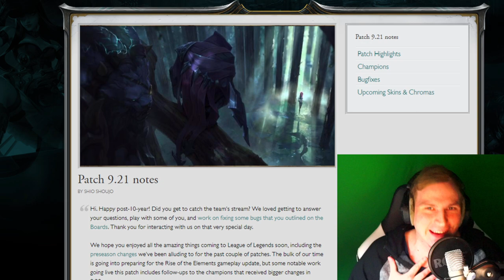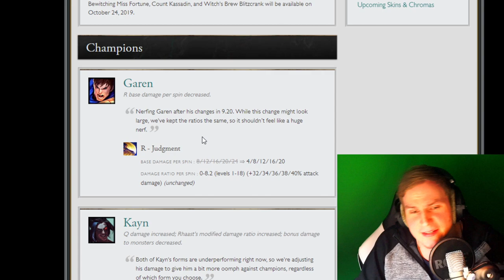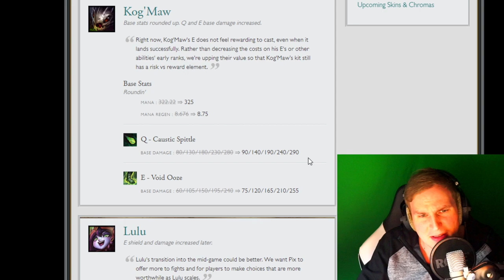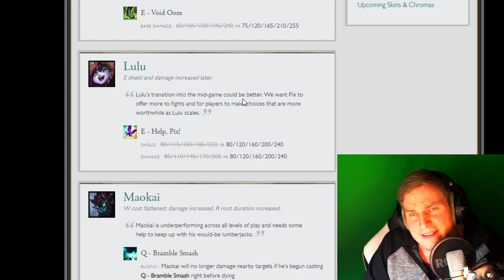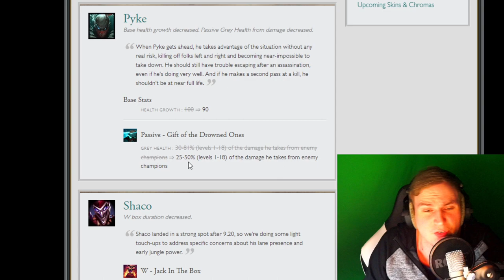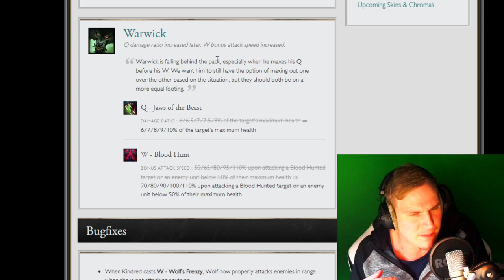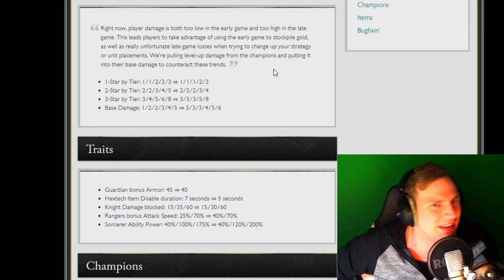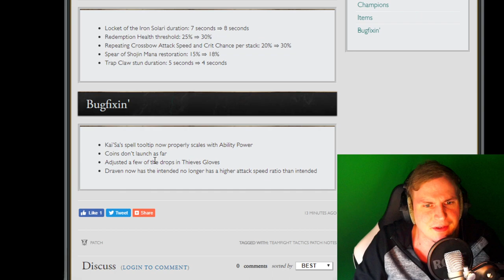OH TANK DESIGN Song - Official Music Video - Patch Notes 9.21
Unterstützt mich in dem Ihr hier bei Amazon einkauft: